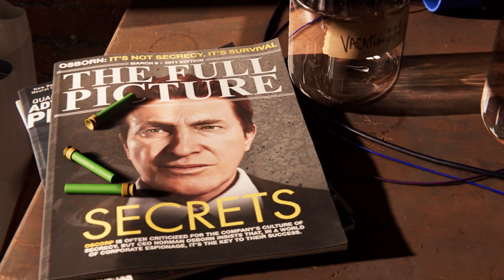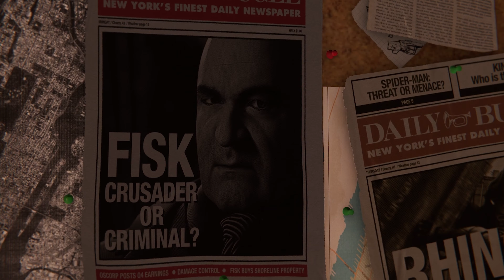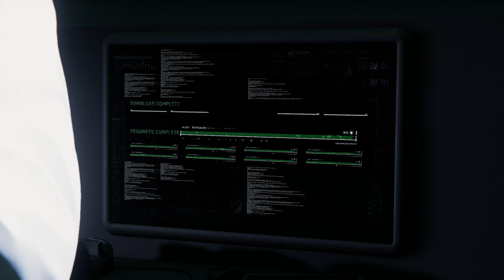Spider-Man PC MOD : Spider-Gwen Full Game PART 1 ( Ultimate Difficulty )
Spider-Gwen Let's play  PART 1  ( Ultimate Difficulty )